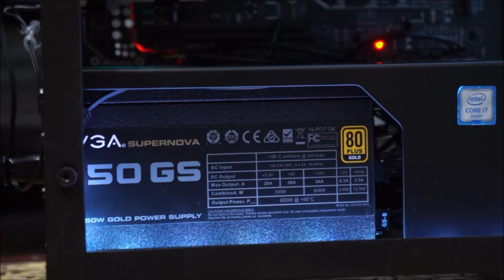Silver Fox 1440p PC Build LED demo ^_^ (no commentary)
Hi there, this is me doing a display only show around for this build of mine, if you'd like to see part explanation and commentary, please see part 1 and 2: